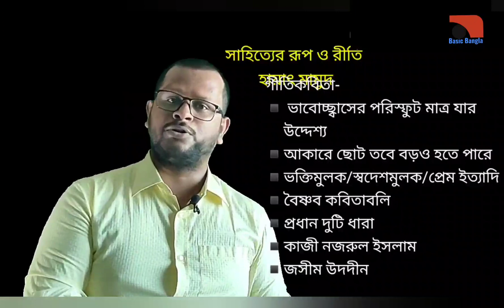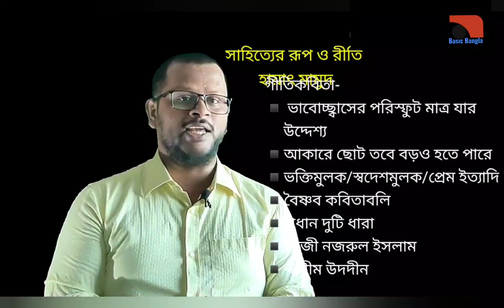পত্র বেসিক_বাংলা Shahitter_Rup_O_Reeti। Bangla। Basic_Bangla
নবম-দশম শ্রেণির বাংলা প্রথম পত্রের একটি প্রবন্ধ সাহিত্যের রূপ ও রীতি। এখানে সাহিত্যের শাখা-প্রশাখা ও তার আঙ্গিক গঠন কৌশল নিয়ে আলোচনা করা হয়েছে। এ পর্বে কবিতা পর্ব নিয়ে আলোচনা করা হলো।